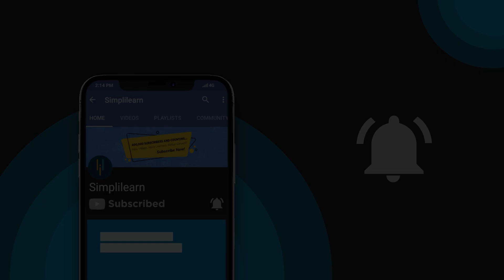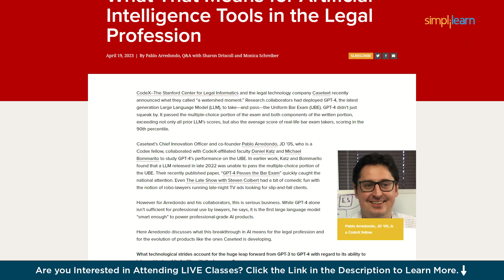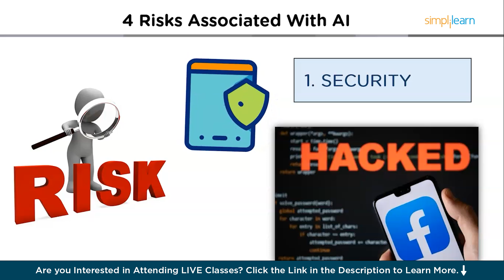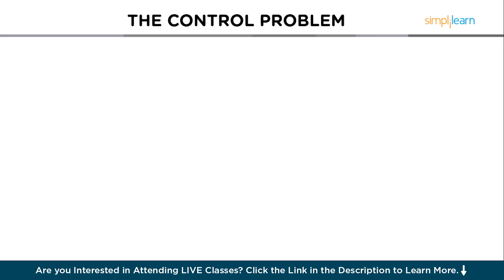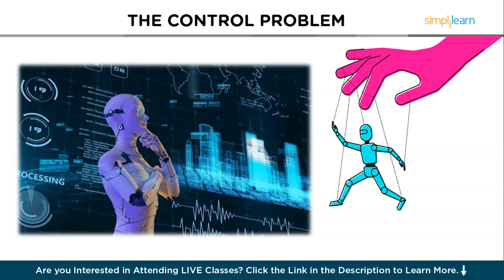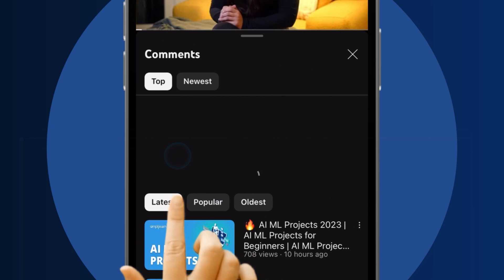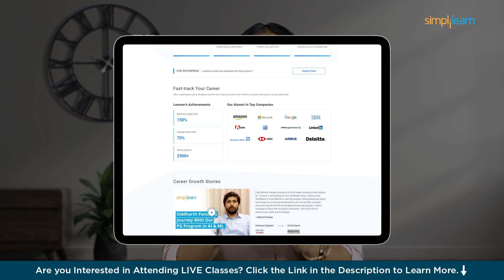Is AI Dangerous? | The Dark Truth About AI | ChatGPT-4o | Google Gemini | Simplilearn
"️️🔥Professional Certificate in AI and Machine Learning, delivered by Simplilearn in collaboration with Purdue University
️️🔥 Applied Generative AI Specialization by Simplilearn, delivered by Simplilearn in collaboration with Purdue University

Is AI Dangerous? In this video, we tackle the pressing question: "Is AI Dangerous?" We'll explore the world of Artificial Intelligence (AI), its rapid progress, and its impact across various fields. Starting with an introduction to AI, we'll discuss what AI is and provide examples of current AI applications. We'll then delve into the rapid advancements AI has made in different sectors, highlighting both its potential and the concerns it raises.

We'll examine the four main risks associated with AI, including ethical implications, job displacement, privacy concerns, and autonomous weapons. Finally, we'll look at how companies are actively working to mitigate these risks to ensure AI is developed and used responsibly. Whether you're a tech enthusiast, a student, or simply curious about AI, this video offers a comprehensive overview of the benefits and dangers of AI.

00:00:00 - Introduction
00:02:52 - What is AI?
00:03:52 - Rapid  Progress of AI
00:04:53 - 4 Risks Associated with AI
00:07:29 - The Control Problem
00:08:57 - How Companies are Mitigating AI Risks

✅ Can AI become a threat to humanity?
While AI has the potential to bring significant benefits, it also poses risks if not managed properly. Issues like autonomous weapons and loss of jobs due to automation are concerns that need careful consideration and regulation.

✅ What are the ethical implications of AI development?
The ethical implications of AI include concerns about privacy, bias, and accountability. Ensuring that AI systems are transparent and fair is crucial to prevent misuse and harm.

✅ How can we ensure AI is used responsibly?
 Responsible AI use can be ensured through stringent regulations, ethical guidelines, and continuous monitoring. Collaboration between governments, tech companies, and researchers is essential to create a safe and beneficial AI ecosystem.

✅ Key Features
- Add the IBM Advantage to your Learning
- 25 Industry-relevant Projects and Integrated labs

✅ Skills Covered
- ChatGPT
- Flask
- Matplotlib
- django
- Python
- Numpy
- Pandas
- SciPy
- Keras
- OpenCV